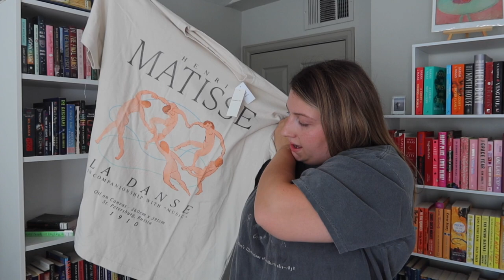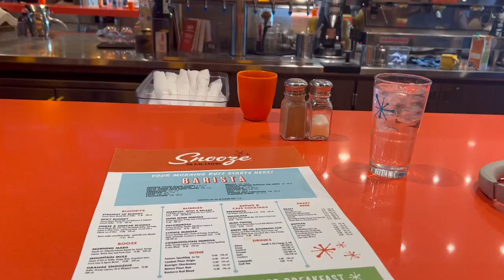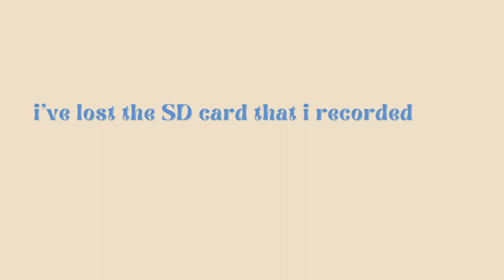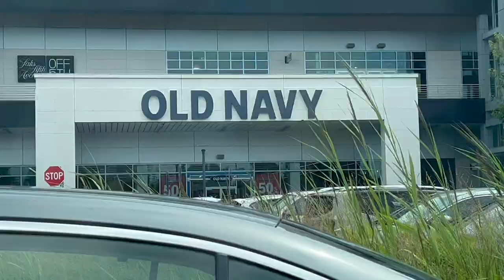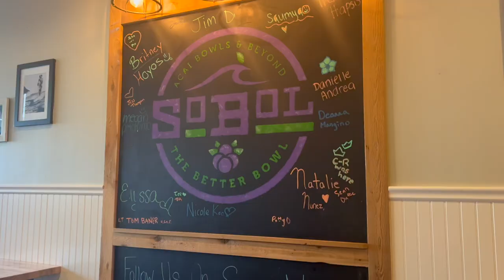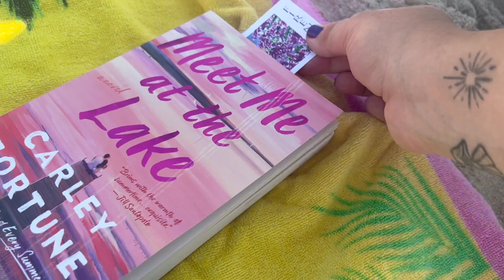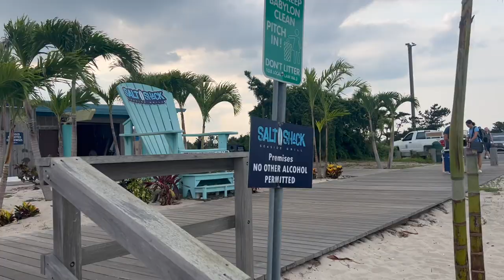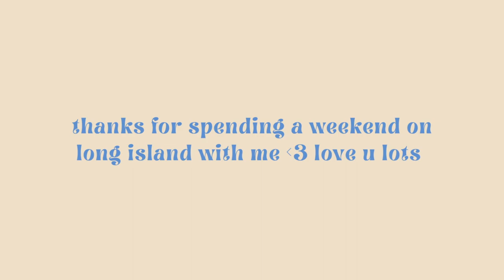weekend vlog: fall abercrombie haul, traveling to long island, beach day & more 🌊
hello!!! here's the first of two ny vlogs :) i did a bunch of shopping, hit the beach, saw my friends and tried to enjoy my time at home. the next one will be a nyc vlog! thanks for hanging w me!

depop: @rosiegetsdressed
threads: @rosiegetsdressed